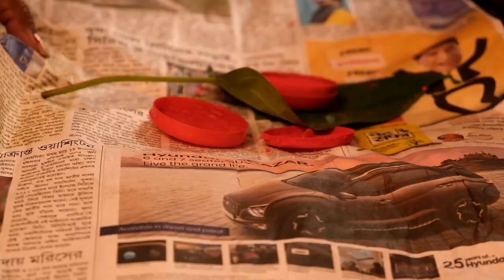Traditional Wedding film of Baban & Somapti